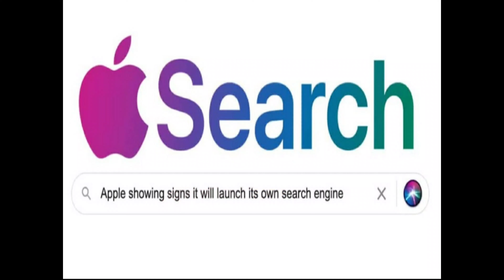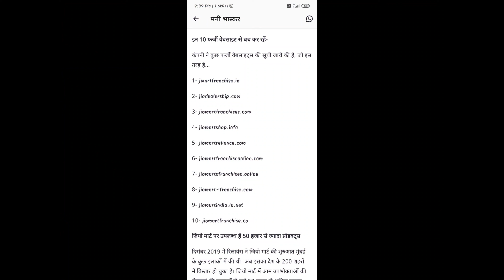top 10 Amazing news| amazing facts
Hi
Mai aap Kai liye Kuch Amazing news lekar aaya hu I hope a video aap log ko pushed Aaya Hoga.